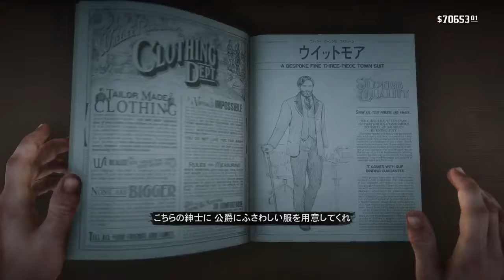【RDR2】 レッドデッドリデンプション2 攻略 宝を求めて船上で略奪をする！Red Dead Redemption 2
レッドデッドリデンプション2の再生リスト

レッドデッドオンライン：７人の民警団とたった一人の決戦。フルボッコ！RDO

【実況】レッドデッドリデンプション2 Part.80 せっかく招かれたショーで罵倒しかしないアーサー親父

【RDR2】レッドデッドリデンプション２ 生放送　適当にプレイしますpart3

いつも当チャンネルにお越し頂きありがとうございます。
できる限り毎日更新していきたいと思いますので、よろしくお願いします。